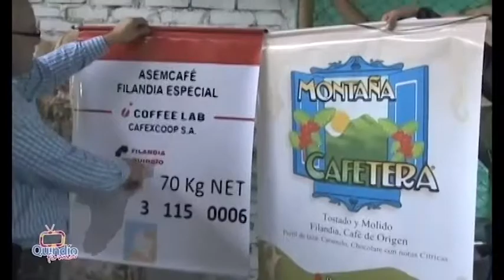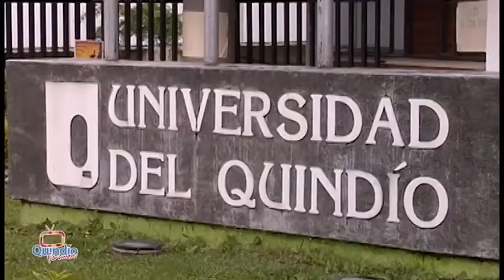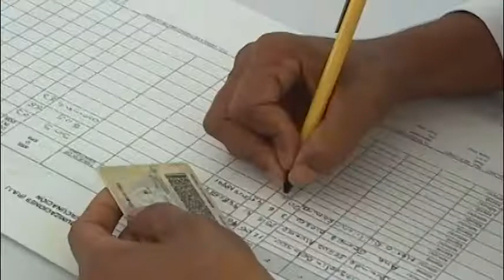Programa Institucional Quindío Firme del 29 enero de 2015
2015